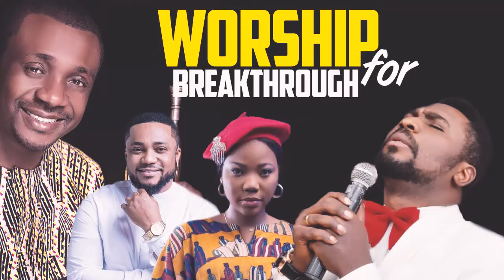3 Hours Worship with the Holy Spirit. Deep Worship Songs For Breakthrough.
3 Hours Worship with the Holy Spirit. Deep Worship Songs For Breakthrough.

deep worship songs for breakthrough,

nigerian gospel music,

deep worship songs,

nigerian gospel songs,

worship songs for prayers,

worship for breakthrough,

deep christian worship songs for breakthrough,

deep worship songs that will make you cry,

nigerian gospel mix,

early morning worship songs 2020,

morning worship songs 2021,

early morning worship songs 2021,

early morning worship songs